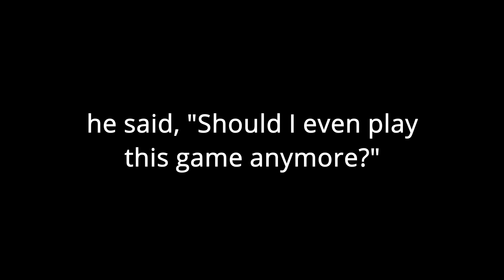Weed Marth Combo Video | Toe - Goodbye / グッドバイ /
RIP Jedi Ryan. We'll miss you o7